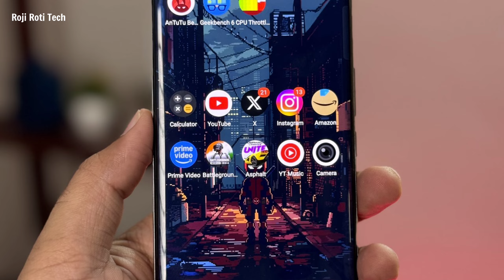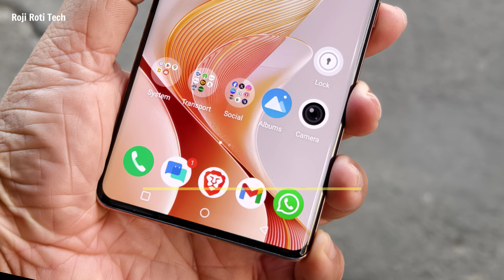Vivo T3 Ultra - Top 5 Reasons to Don't buy !🔥🔥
5 Reasons to don't buy - Vivo t3 ultra 🔥🔥

इस वीडियो में vivo t3 ultra के बारे में डिटेल से 5 cons बताया गया है। Vivo T3 Ultra में सबसे बड़ी कमी सिर्फ 8 5 g bands दिया गया है। सिर्फ दो साल का android update और 3 साल का सिक्योरिटी अपडेट मिलता है। यह 30 के आसपास के रेंज का smartphone है । इस smartphone में blot bare मिलता है 😱। और भी कमियां है जो इस वीडियो में बताया गया है।